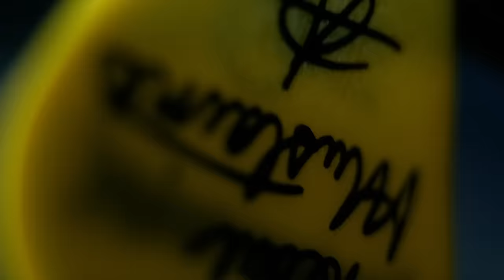Megadeth - Conquer Or Die (Official Video)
Official video for Megadeth's "Conquer Or Die," from the album Dystopia. Megadeth's new album The Sick, The Dying… And The Dead! is now available everywhere

Introducing Megadeth’s CYBER ARMY 3.0, a web3 ecosystem dedicated to Megadeth fans and collectors. The first collection, RATTLEHEADS, is coming soon and will feature a generative collection of Vic Rattleheads highlighting nearly 40 years of iconic themes & imagery. The Whitelist begins NOW.

Music video by Megadeth performing Conquer Or Die. (C) 2016 Universal Music Enterprises, a Division of UMG Recordings, Inc.